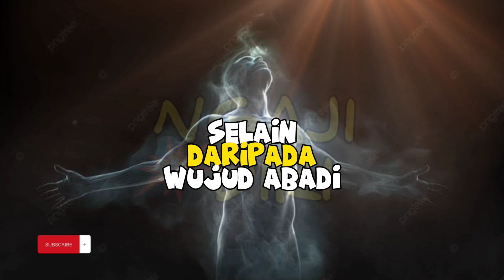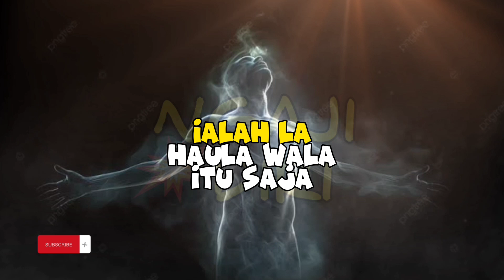SINYAL TUHAN‼️ Ilmu Langit Yang Ada Dibumi